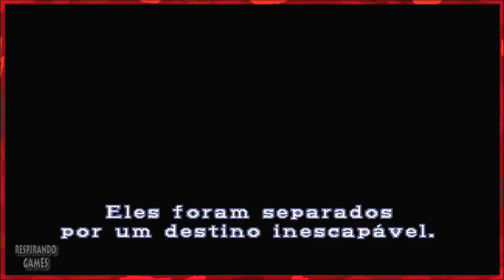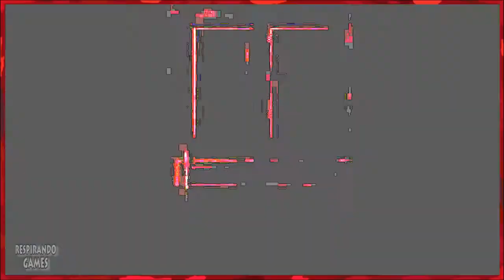RESIDENT EVIL 2 | #1 - O Início do Pesadelo! (Gameplay em Português PT BR no PS1)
PARTE 01
Game Série Completa: Resident Evil 2, por Mark

Desenvolvedor:  Capcom, Rockstar San Diego, Tiger Electronics, Factor 5, Capcom Production Studio 3 - lançamento 1998

Plataforma: •  PlayStation, Nintendo 64, Nintendo GameCube, Microsoft Windows, IBM PC compatível, Dreamcast, Game.com

Gameplay do jogo Resident Evil 2 Remake Classic,  de Playstation 1, PS1.
Voz e edição: Mark

Neste vídeo, iniciamos a série completa do jogo Resident Evil 2, jogaremos com Leon. Policial novato que acaba de chegar a Raccon City e se depara com citadinos transformados em zumbis. Ao tentar fugir do cerco dos mordedores, encontramos Claire Redfield, que está à procura de seu irmão Chris. Nós acabamos nos separando e seguimos para o R.P.D departamento de polícia de Raccon, estamos cercados, e o departamento é uma mansão enorme e misteriosa, que não é nada segura, pois as criaturas também a habitam. Precisamos procurar por mais sobreviventes e sair o mais depressa daqui. As chances são poucas, e não temos muitos meios para se defender, pouca munição e armas. A luta começa agora; por sobrevivência e fuga desse pesadelo. Não iremos desistir!

Será lançado em breve Resident Evil 2 Remake HD

Gamer Gamebr GameRetro Games Antigos

Ative notificações via e-mail para sempre ser avisado de novos videos!!!

Respirando Games - MarkTV
Respiro Games

Apoie o Canal com Sua Doação (obrigado por valorizar meu trabalho) 🎬 Este vídeo foi gravado com